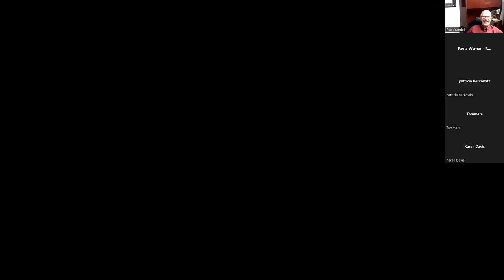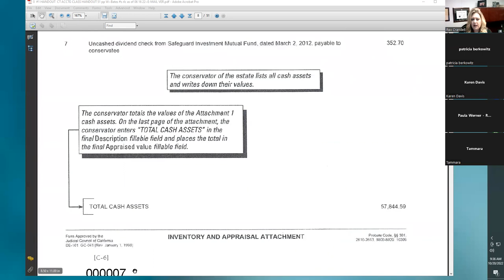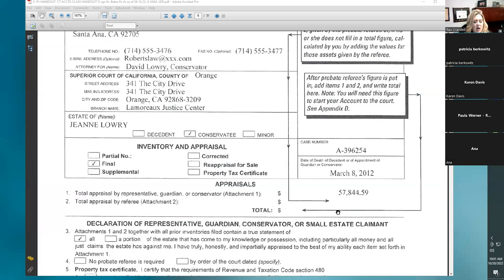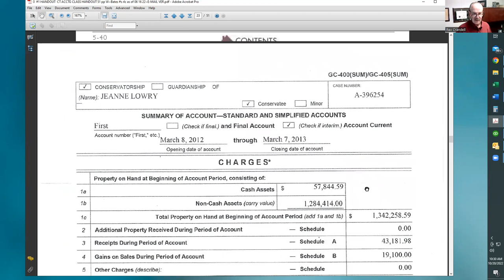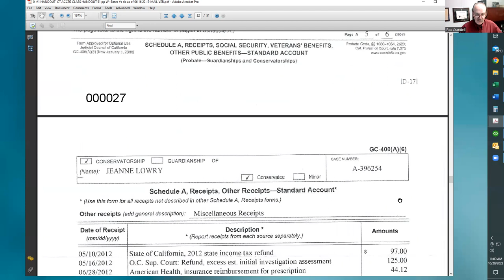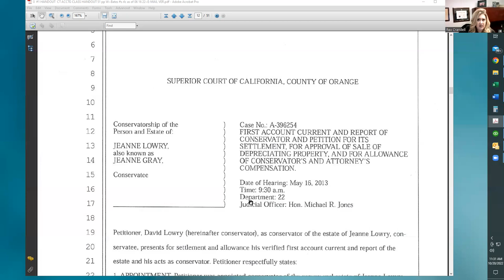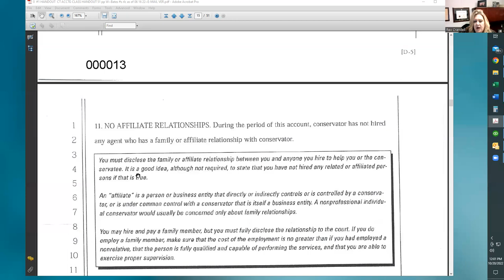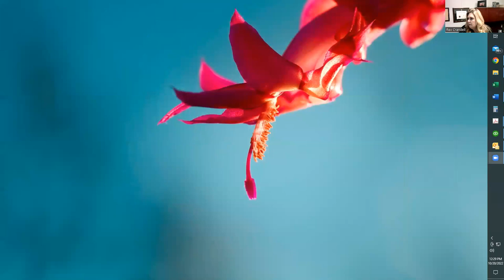COURT ACCOUNTING for CONSERVATORS, PROBATE & TRUSTS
THIS CLASS WILL HELP YOU UNDERSTAND AND COMPLY WITH THE FOLLOWING CONFUSING LEGAL REQUIREMENTS WHEN AN ACCOUNTING IS SUBMITTED TO A CALIFORNIA SUPERIOR COURT FOR APPROVAL BY THE JUDGE.

Unless waived by the court, fiduciary accounts must be prepared for Conservatorships, Probate Cases, and when a trustee asks the court to approve an accounting provided to the beneficiaries of a trust.  The court may order accountings to be filed more frequently than required by the statute. An accounting must be filed as a standard accounting unless this rule authorizes filing a simplified accounting.
(a) Information required in all accountings
Notwithstanding any other provision of this rule or the Judicial Council accounting forms, each accounting filed with the court must include:
(1)  All information required by Probate Code section 1061 in the Summary of Account-Standard and Simplified Accounts (form GC-400(SUM)/ GC-405(SUM));
(2)  All information required by Probate Code sections 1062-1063 in the supporting schedules; and
(3)  All information required by Probate Code section 1064 in the petition for approval of the accounting or the report accompanying the petition.
(b) Supporting documents
Each accounting filed with the court must include the supporting documents, including all original statements, specified in section 2620(c) of the Probate Code.
(1)  If a conservator or guardian receives a statement from the issuing institution in electronic form but not in paper form, the court has discretion to accept a computer-generated printout of that statement as an original in satisfaction of the requirements in section 2620(c) if:
(A)  The fiduciary submitting the printout verifies under penalty of perjury that the statement was received in electronic form and printed without alteration; and
(B)  The printout is an "original," as defined in Evidence Code section 255.
(2)  This rule does not authorize a fiduciary to submit, or a court to accept, a copy of a statement in support of an accounting filed under section 2620.
A "standard accounting" reports receipts and disbursements in subject-matter categories, with each category subtotaled on a separate form. A conservator, guardian, or trustee must file each accounting as a standard accounting unless a simplified accounting is authorized in (d)(1).
(d) Simplified accounting
A "simplified accounting" reports individual receipts and disbursements chronologically, by receipt or payment date, without separating them into subject-matter categories.
(1)  A conservator, guardian, or trustee may file a simplified accounting only if all the following requirements are met:
(A)  The estate or trust contains no income-generating real property;
(B)  The estate or trust contains neither a whole nor a partial interest in a trade or business;
(C)  The appraised value of the estate or trust, excluding the value of the conservatee's or ward's personal residence, is less than $500,000; and
(D)  The court has not directed the fiduciary to file a standard accounting.
(2)  If the requirements in (1) are met, but either Schedule A, Receipts-Simplified Account (form GC-405(A)) or Schedule C, Disbursements-Simplified Account (form GC-405(C)) would be longer than five pages, the fiduciary must use the standard receipt forms-forms GC-400(A)(1)-(6)-or the standard disbursement forms-forms GC-400(C)(1)-(11)-as applicable, but may otherwise file a simplified accounting.

Rex L. Crandell Firm
Walnut Creek Office
3000 Citrus Circle Suite 207

On Amazon